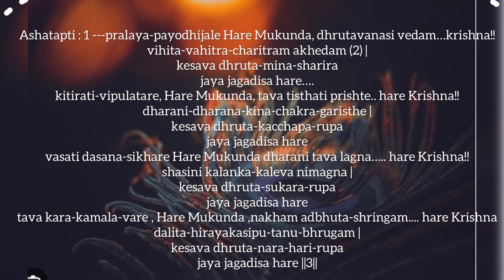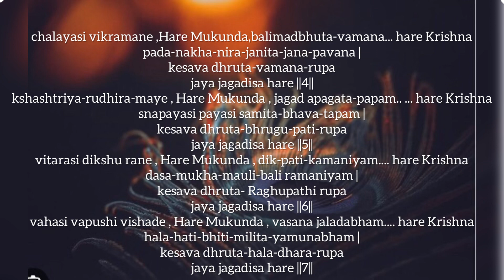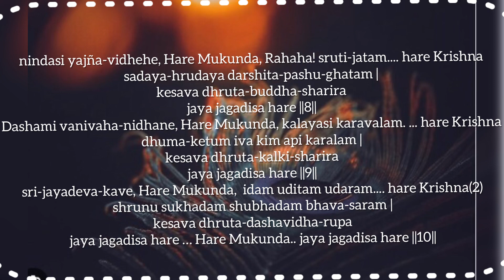Gita Govindam - Pralayapayodijale | Jayadeva Ashtapadhi No.1 | Krishna